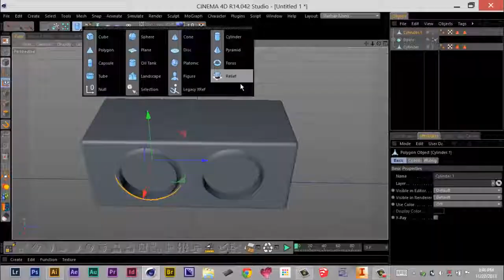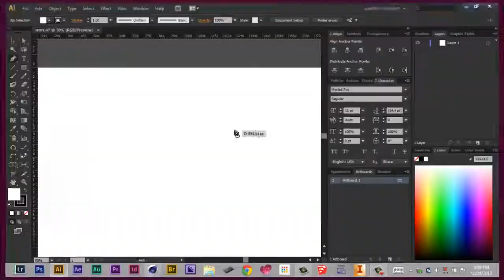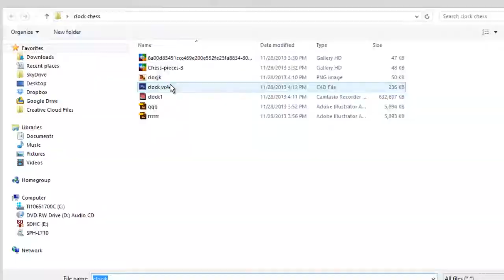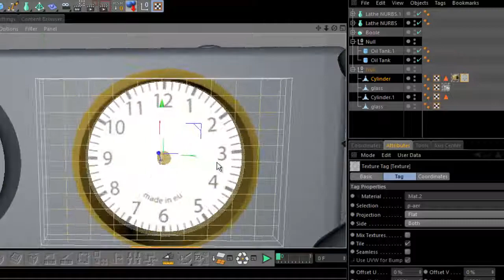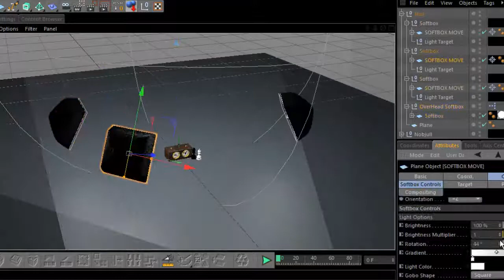speed modeling,,, chess clock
cinema 4d modeling